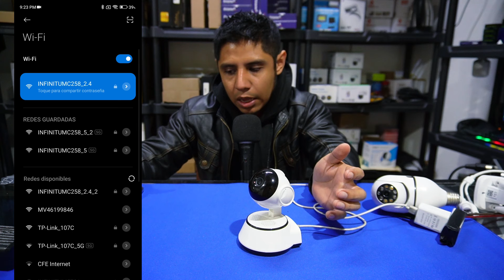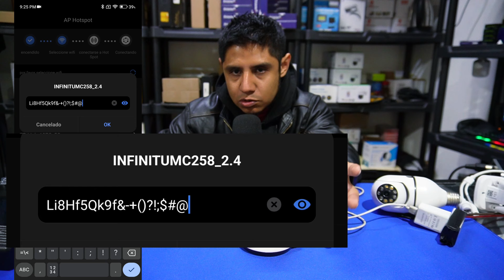Mi cámara no se conecta Recomendaciones para todas las cámaras y apps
0:00 Contexto
1:03 Modo configuriación
2:38 Problemas con el WiFi
5:35 Contraseña del WiFi (lo más común)
7:25 Distancia al módem
8:46 Otras opciones